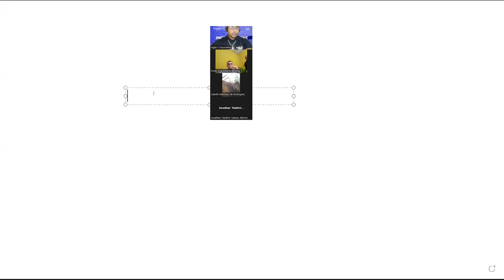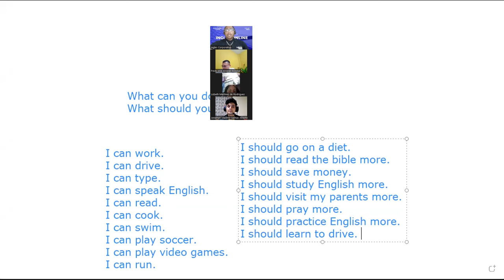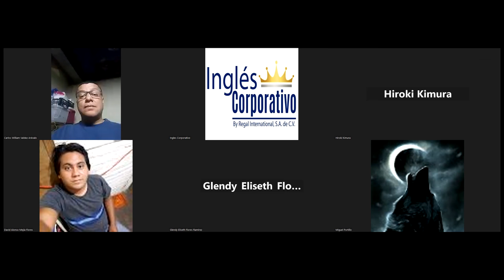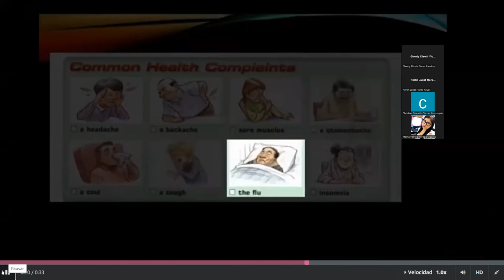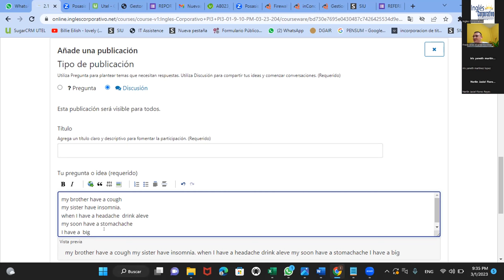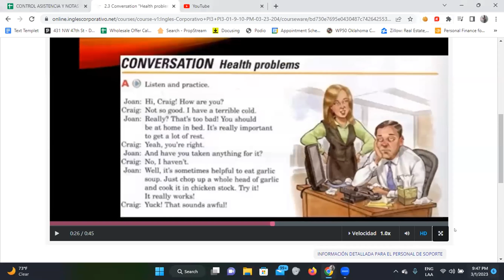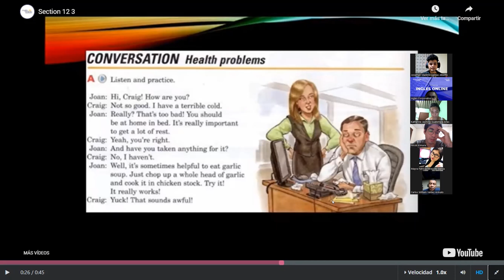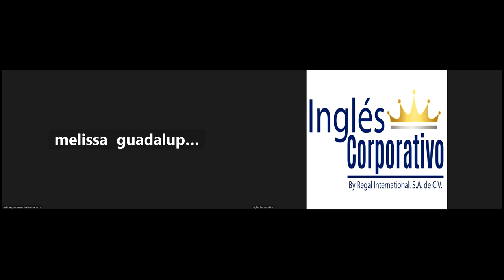SESION 3-01/03/2023-FI-REGA-132-Santos Vasquez-Health Problems